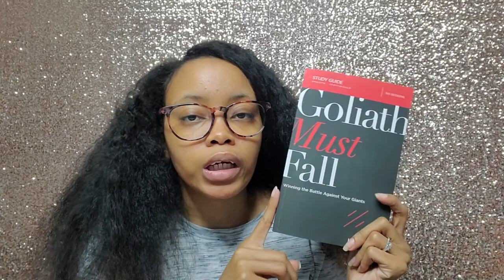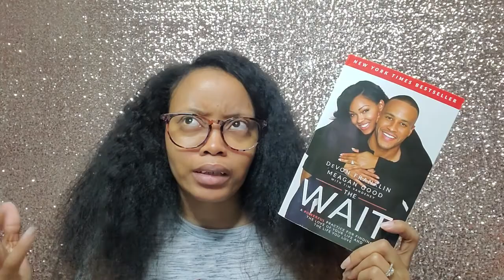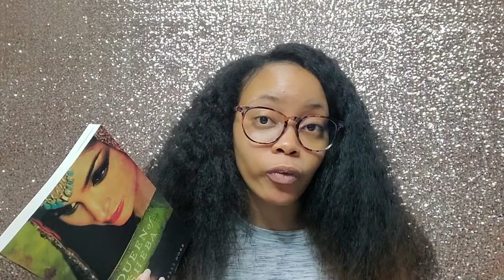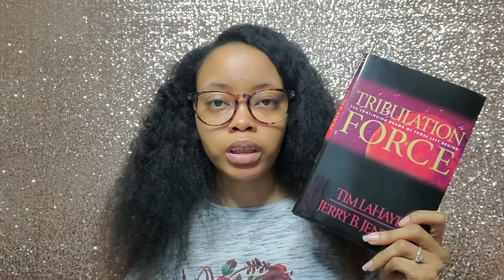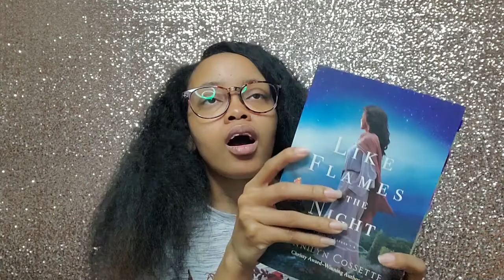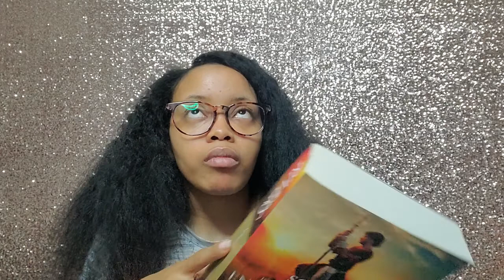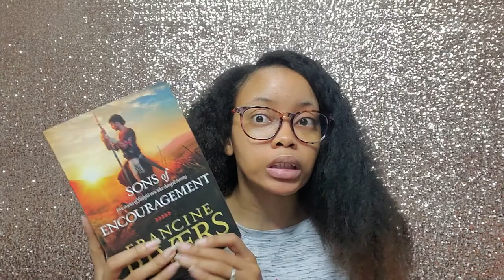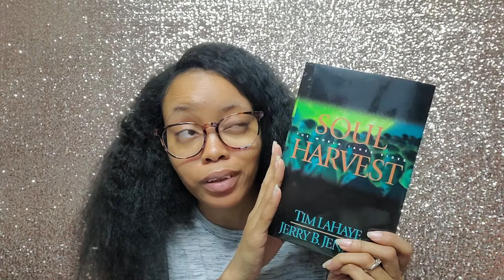February to April Reading Wrap-Up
Hello Gems!

Today I'll be sharing a very long three-month reading wrap-up. Things have been so crazy, but better late than never. I initially recorded my May TBR as well, but decided to not share it since I didn't read any of the books yet and we don't have many days left in May LOL.

Books Mentioned
♥ Goliath Must Fall by Louie Giglio

♥ Make Your Voice Heard in Heaven by Barry C. Black

♥ The Wait by DeVon Franklin & Meagan Good

♥ Queen of Sheba by Roberta Kells Dorr

♥ Tribulation Force by Tim LaHaye & Jerry B. Jenkins

♥ Living Lies by Natalie Walters

♥ Like Flames in the Night by Connilyn Cossette

♥ Claim Your Crown by Tarah-Lynn  Saint-Elien

♥ The Stranger by  Jenifer Jennings

♥ Midwives of Moses by  Jenifer Jennings

♥ Sons of Encouragement by Francine Rivers

♥ Nicolae by TIm LaHaye & Jerry B. Jenkins

♥ Star of Persia by Jill Eileen Smith

♥ The Story Peddler by Lindsay A. Franklin

♥ The Pharaoh's Daughter by Mesu Andrews

♥ Soul Harvest by Tim LaHaye & Jerry B. Jenkins

"He must increase, but I must decrease." - John 3:30